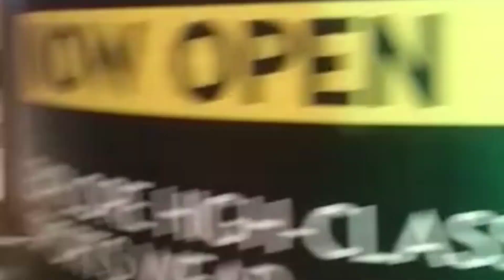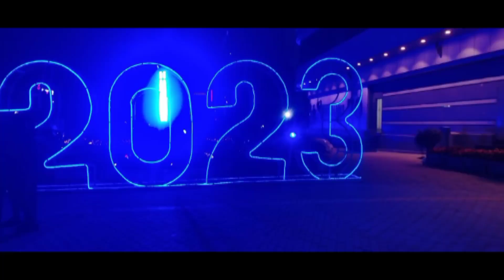happy New Year 2023 night in GIGA Mall Islamabad | neww Year night atash bazi in Giga Mall 2023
Hello Friends,
In this video, you watch Happy New Year 2023 Night in GIGA Mall Islamabad | New Year Night Atash Bazi in Giga Mall 2023, atash bazi at giga mall